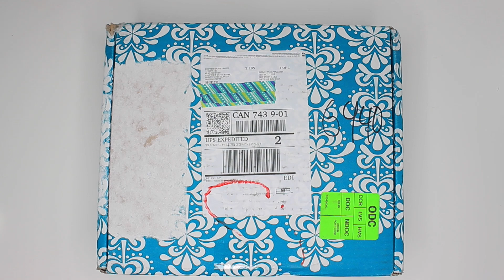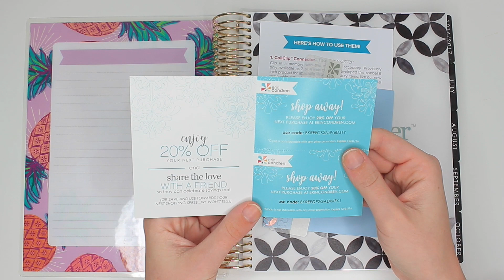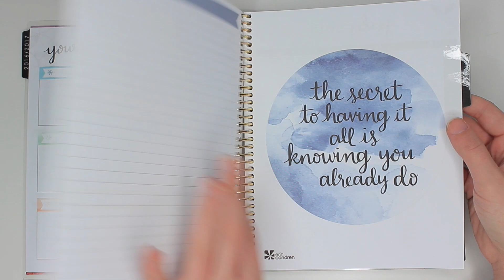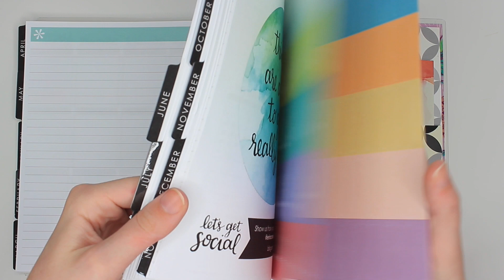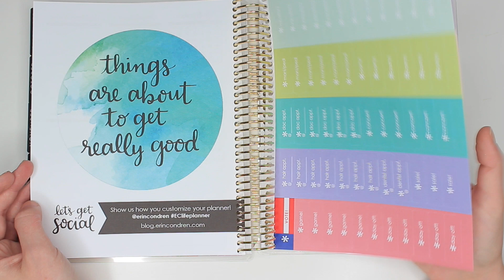NEW ECLP 2016-2017 UNBOXING! | Jessica Wilson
IT'S HERE! I know this is a super short video, but I wanted to share it with you! I am so happy with it!